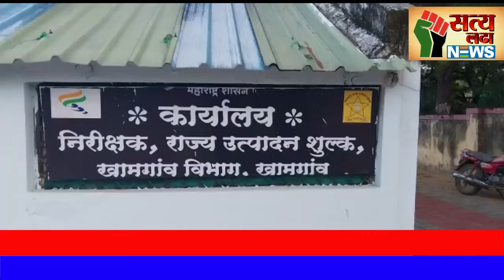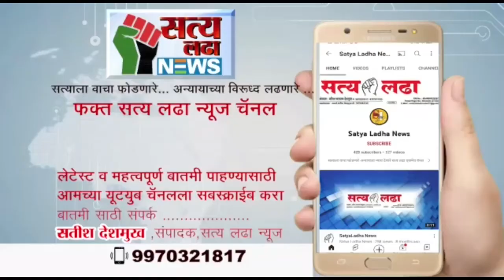महिलांमध्ये संताप : दारू विक्रेत्यांना अटक करा ,संपूर्ण दारूबंदी करण्याची मागणी